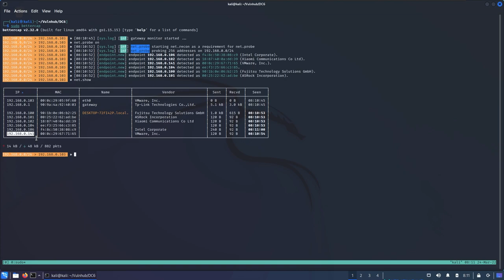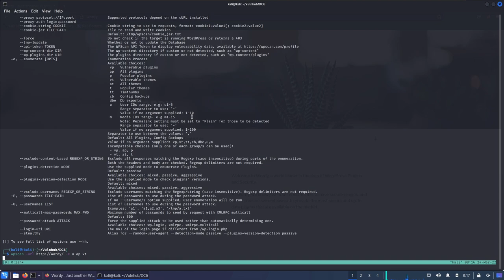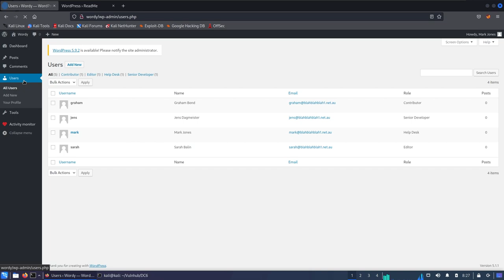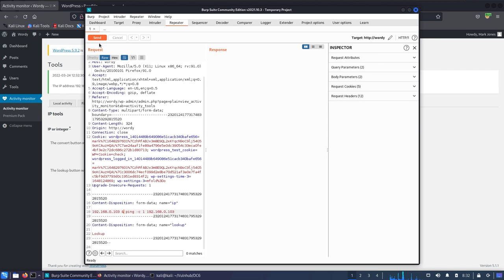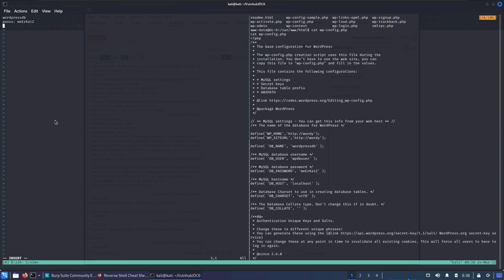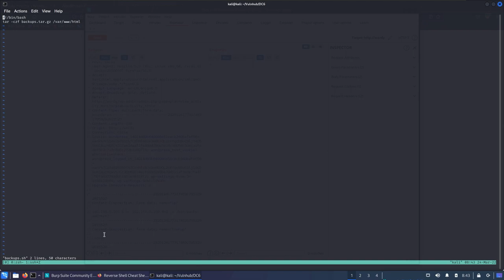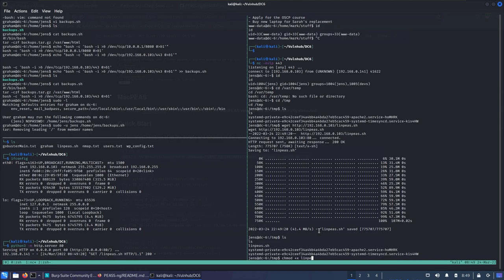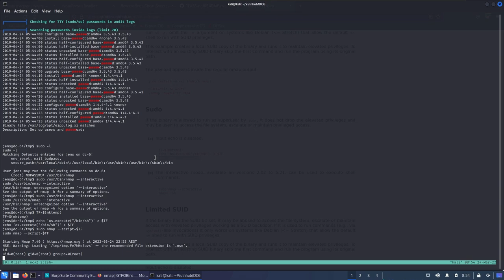Hacking Wordpress - DC6 Walkthrough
Hope you enjoyed and learned something new from my DC6 walkthrough.

The video demonstrates :
Scanning and Exploiting Wordpress Web Application
User Pivoting
Escalating Privileges

If you have any questions, drop them in the comments